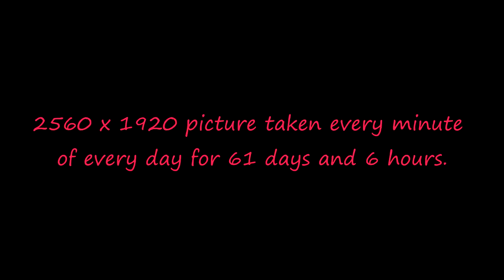Apple Rotting TimeLapse HD GoPro Hero 3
2560 x 1920 Picture taken every 60 seconds for 61 days. Put together to make a time lapse of an apple rotting.